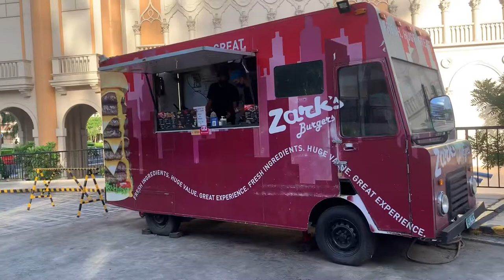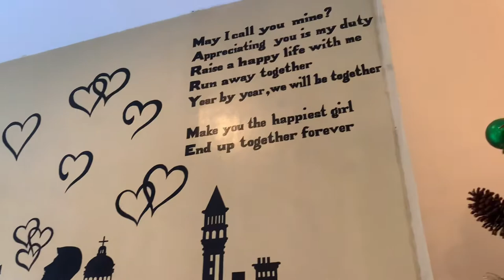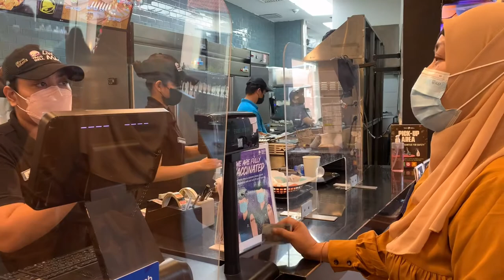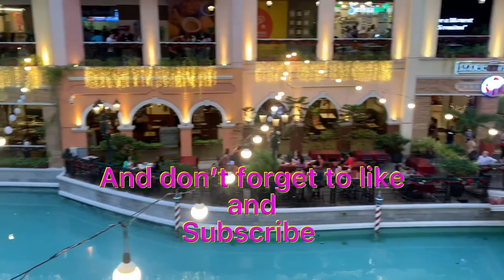VENICE GRAND CANAL | Part 1 |Ate Anne vlogs #10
EXPLORING VENICE GRAND CANAL